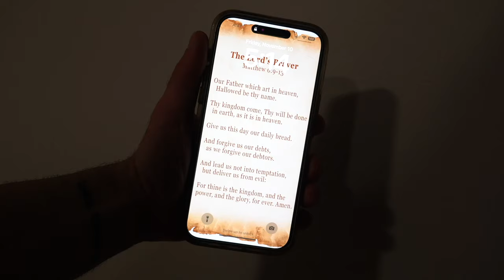LAKEFADES Birthday Vlog! A Day In The Life!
Help Me Reach More Souls! Let's Grow The LAKEFADES Community To 100,000 In 2023!

Adaptor For Rode Wireless Go 2 To Phone

Turkish Razor
Prime Razors

Kiss Express Darkest Brown
Kiss Express Black